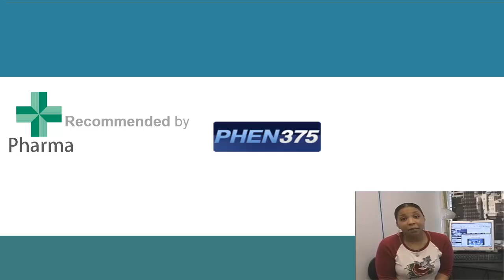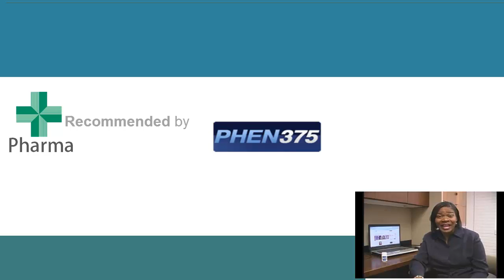Weight Loss! (With Testimonals) ####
(Weight LOSS)

Weight loss resources to help you lose weight healthily
Find out how to lose the weight the healthy way, from introducing changes gradually to reducing your calorie intake.
Learn how your fat cells store and then release fat as lost weight.
The short answer is that our bodies convert molecules in fat cells to usable forms of energy Weight Loss Tips:
Reset Your Body Clock with The Belly Melt Diet

Burn more calories with less effort by boosting your metabolism. ... Lose weight faster by tricking your body into burning more calories—with less effort.